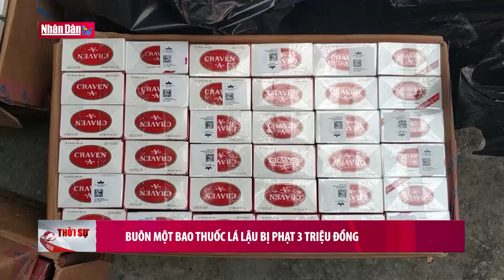Buôn một bao thuốc lá lậu bị phạt 3 triệu đồng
Buôn một bao thuốc lá lậu bị phạt 3 triệu đồng | Truyền Hình Nhân Dân
1. Dự Báo Thời Tiết Hôm Nay